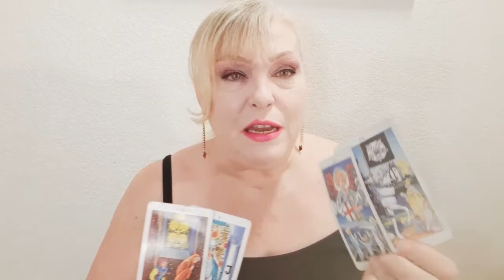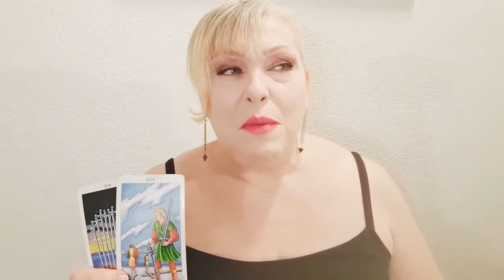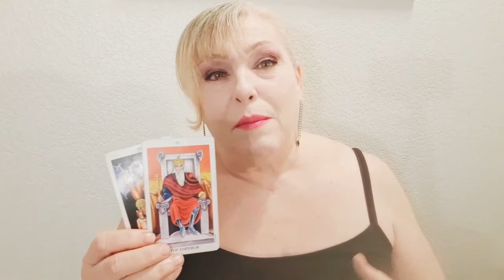CAPRICORN: MAY 2020🖤Let's Be Brutally Honest🖤